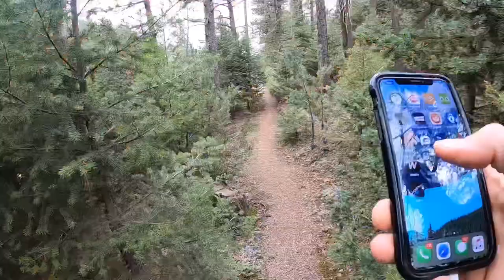The Horns Trail Run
I take my truck up a forest road and run up the side of a Cheyenne Mountain. Testing out some new trail running shoes the Nike Wild Horse 6. I approve them for trail use, very comfortable and stable feeling.

I am still testing the Go Pro. Youtube really drops the ball on resolution upload quality.